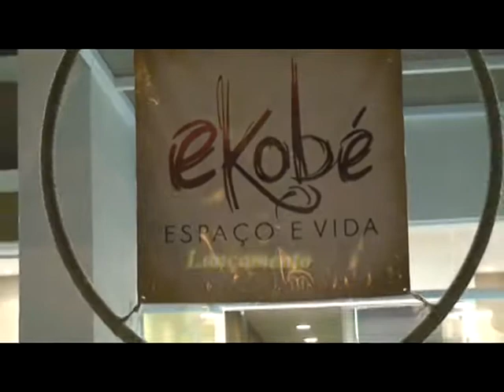Ekobe Espaço & Vida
Lançamento do primeiro empreendimento da Helbor, Helio Borenstein S.A. e Teixeira Pinto em Taubaté. A parceria marca também a entrada da paulistana Lopes no mercado local. Organização Ivani Senna. Edição Beto Kavalcante.